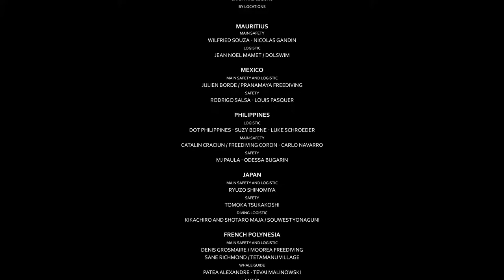One Breath Around The World : A short Film By Julie Gautier : Guillaume Néry, Cressi Ambassador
*** ONE BREATH AROUND THE WORLD ***

NEW FILM: The new short film (12 min) is finally out. Turn out the light, put your headphones and freedive with Guillaume Néry Cressi Ambassador around the world

This great adventure was possible thanks to the support of a great team
* Julie Gautier. One more time she did an AMAZING work. Everything she is shooting with her camera become magic. Of course, she shot as usual all the images on breath hold!
* Almo Film and his boss Morgan Le Faucheur for his support as co producer of the project during the post production process.
* Ben Nardini, the multi task guy: Editing, Sound design and drone pilot!
* Guillaume Ferran, the magician behind the original soundtrack
* Arthur Paux, as usual, who made the beautiful color correction
* Leonard Mercier added a great touch with the compositing and stabilization
* Xavier Fulbert / Ideocast made the sound mix
* Franck Seguin the fantastic photographer who made a book edited by Glenat

Supported by Cressi, Nauticam, Department of Tourism - Philippines, Bluenery

Special thanks: Clovis Kerville, Mauritius Film Development Corporation, René Heuzey, Divers' Ocean, Juli and Salomon, Imam El Dio, Daniel Minnella, Ville de Nice, Véronique El Bahjaoui, Hélène De Tayrac-Senik, Bastien Soleil
Special thanks to The Oceania Project for the whale song at the end